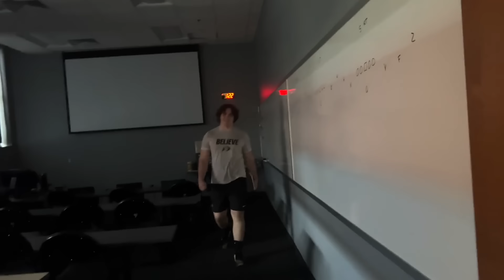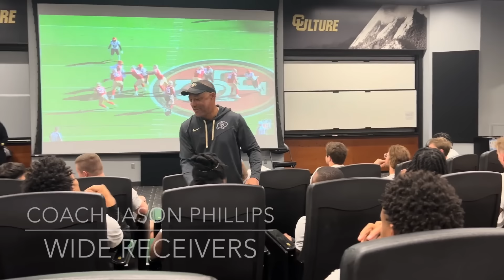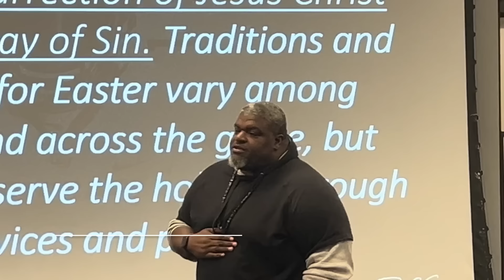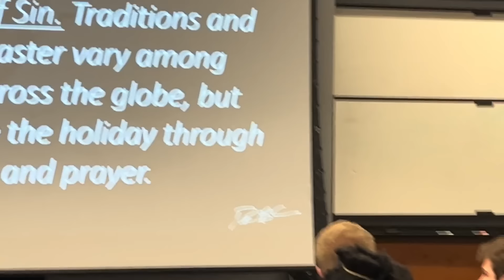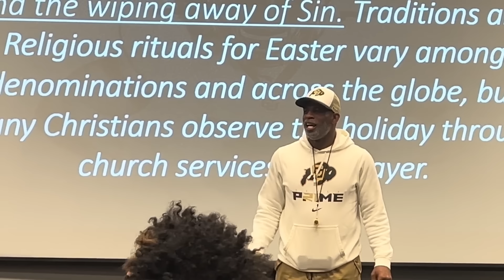A Look Back: Warren Sapp & George Hegamin - Coach Prime Introduces Two New Staffers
Thee Pregame Show
All Access Pass
Coach Prime
Sko Buffs
Go Buffs
Shoulder To Shoulder
I Believe
Boulder Colorado
Deion Sanders
Ralphie
Give Me My Theme Music